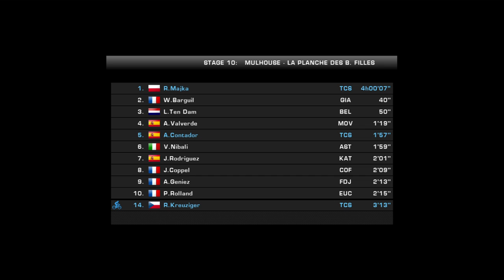Tour de France 2014 - MiniTour - 5 out of 11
Stage 5 was succesfull win Roche stage winner, and 3 riders in top 20, it was not all ending good - Kreuziger Crash 5 KM from finish and lost 30 sec to rivals. This stage has one plan - Take yellow from Spartacus. Plan is to sent Chris Anker and Majka on Breakaway in a good group and then be there for contador on second last mountain - WILL IT WORK?